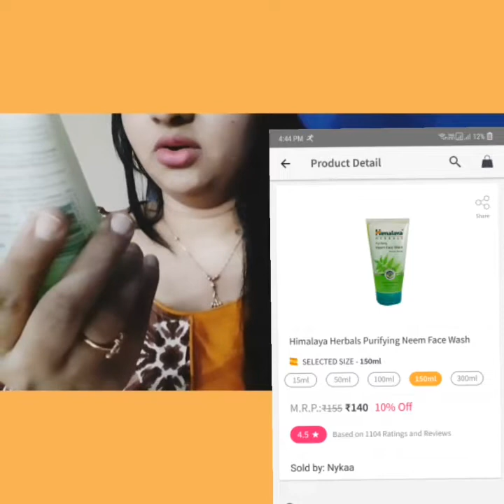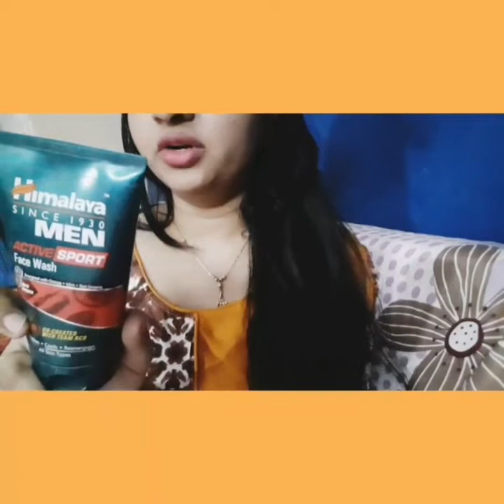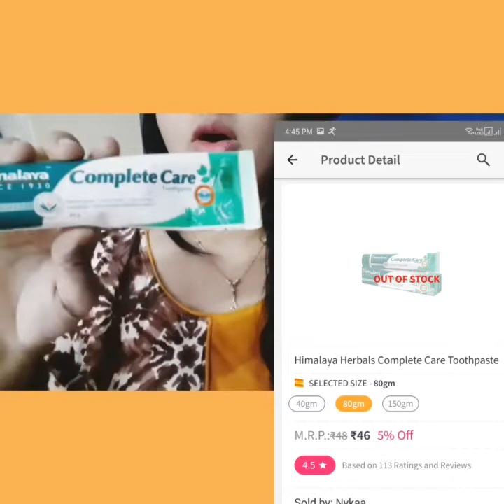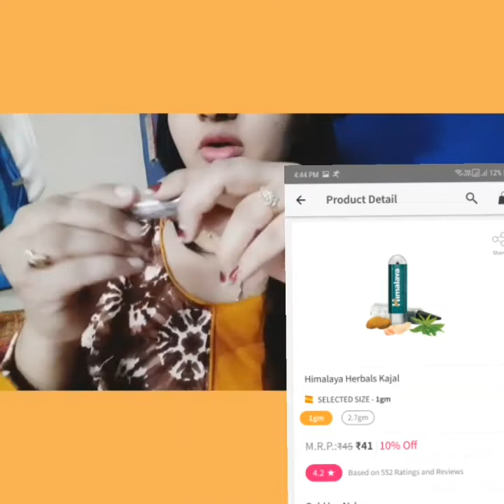Himalaya product# Nykaa#skin product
Sign up on the Nykaa app to get ₹200 off on your purchase from the app. Happy shopping!